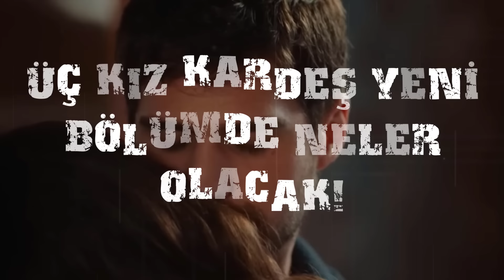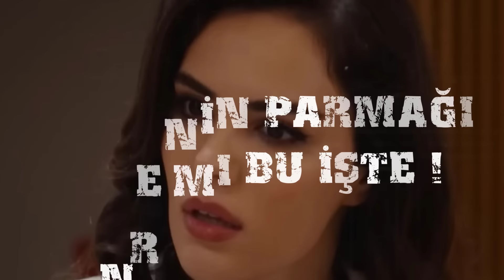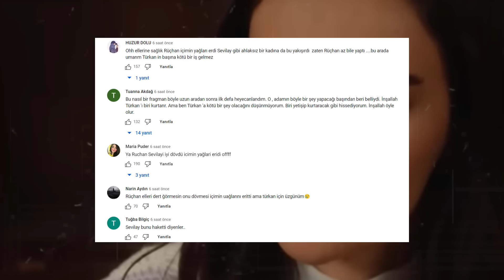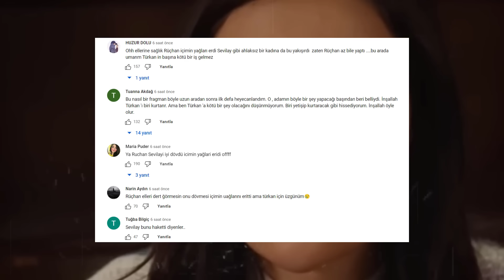Fırtına Kardeşler 1.Bölüm 1.Analizi